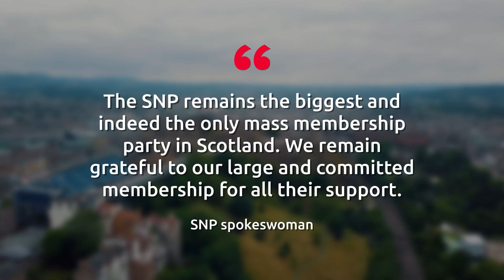SNP membership plummets by a third as party reveals number of voters in leadership race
The SNP lost nearly a third of its membership over the last year, figures published today revealed.

Party bosses were forced to make the embarrassing admission after all three leadership candidates vying to replace Nicola Sturgeon demanded the figures be made public.

The figures were published just hours after Nicola Sturgeon stressed the party was not "in crisis" after Kate Forbes and Ash Regan demanded an independent auditor was brought in to scrutinise the leadership result.